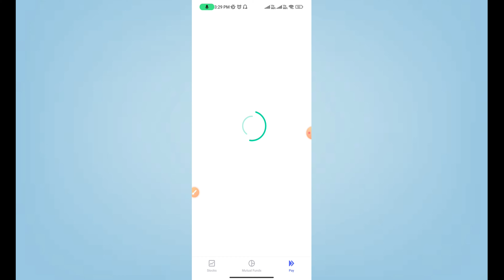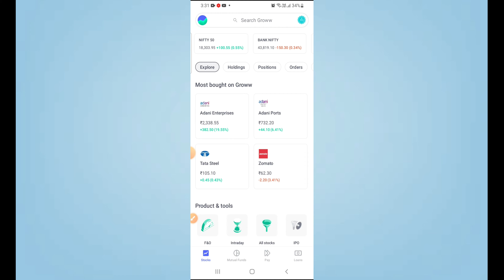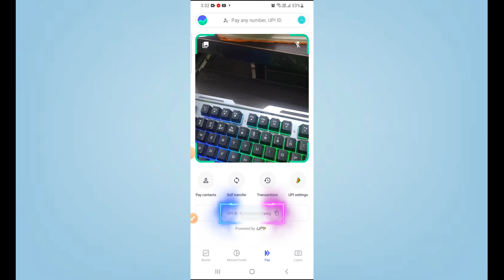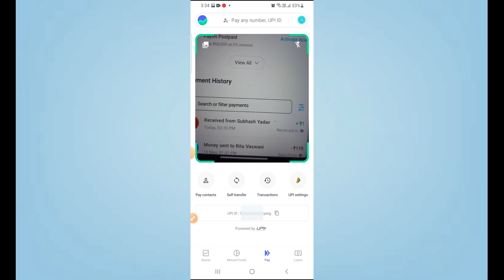groww upi kya hai|groww app me upi kaise banaye|groww upi ko use kaise kare|how to make upi in groww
Refar Code.SUBYISFX6

groww upi
groww upi id
groww upi kya hai
groww upi setup
what is groww upi
groww upi update
how to use groww upi
how to setup groww upi
groww upi app
how to add groww upi
groww upi ko use kaise kare
how to set groww upi
groww app
how to add money in groww app
how to add fund in groww app
how to add money in groww
how to make upi id in groww
groww app upi payment
what is upi id in groww app
groww app me upi kaise banaye
groww app upi setup
how to create upi id in groww app
how to add money in groww app by net banking